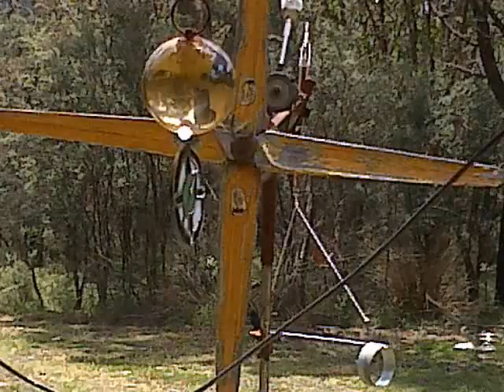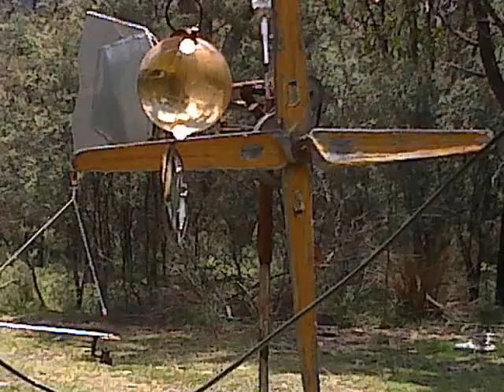Rearvision 2 ; Murray Darling Basin In Review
History, Ecology, Rainfall, Runoff, and Climate Science..., Versus Economic Exploitation Avatice, Greed, Selfishness & Politics.

  ;-p

Ciao !